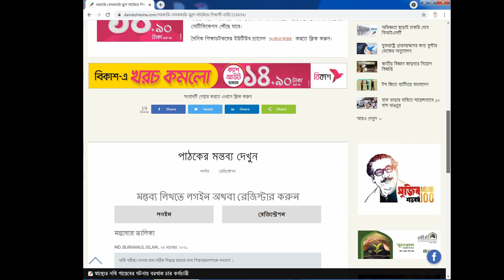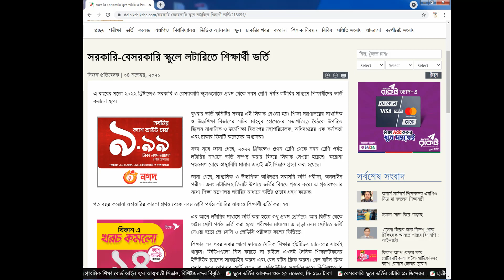১ম-৯ম শ্রেণি স্কুল ভর্তি ২০২২ | School Admission 2022 | School Admission Lottery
১ম-৯ম শ্রেণি স্কুল ভর্তি ২০২২ | School Admission 2022 | School Admission Lottery

Viqarunnisa noon school class one admission form Fill-up system bangla
ভিকারুন্নিসা স্কুলে ভর্তি ২০২২, Class 1 admission in vnsc, VNS admission, Viqarunnisa, class 1 Admission,

ভিকারুননিসা নূন ভর্তি | Viqarunnisa Noon School Admission For Class One 2022

Viqarunnisa school class one form Fill-up system bangla ভিকারুননিসা নূন স্কুলে ১ম শ্রেণির ভর্তির আবেদন পূরণের সম্পূর্ণ নিয়ম এই ভিডিওতে দেওয়া হয়েছে। ভর্তির আবেদন ফরম, এডমিট কার্ড ডাউনলোড এবং ফি পরিশোধের সম্পূর্ণ নিয়ম দেখুন। এই ভিডিওটি দেখলে আপনি নিজেই আবেদন করতে সক্ষম হবেন । রকেটের মাধ্যেমে আবেদন ফি পরিশোধ করুন খুব সহজেই। Viqarunnisa noon school class one admission circular details 2022